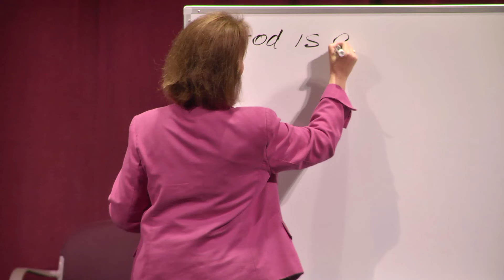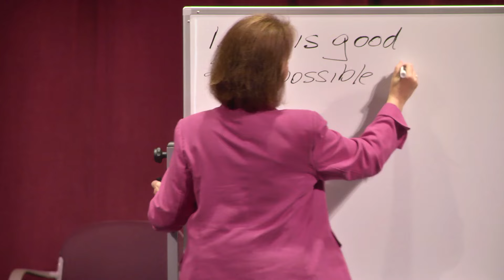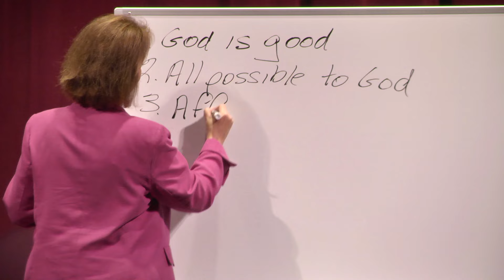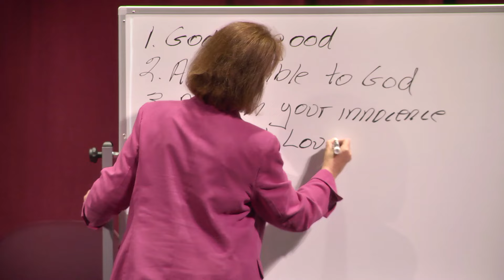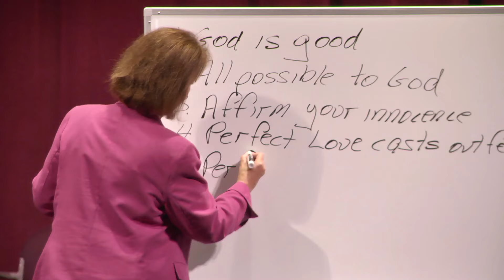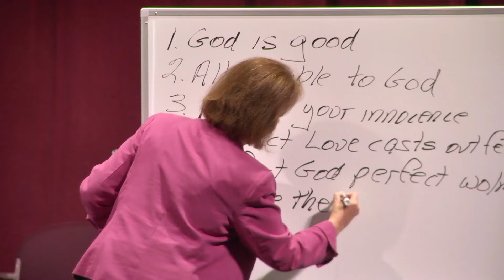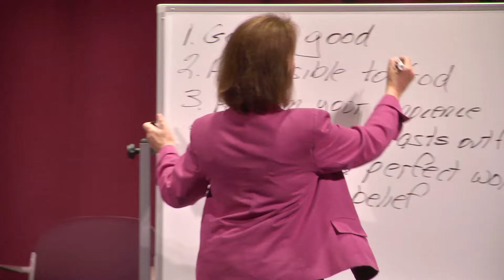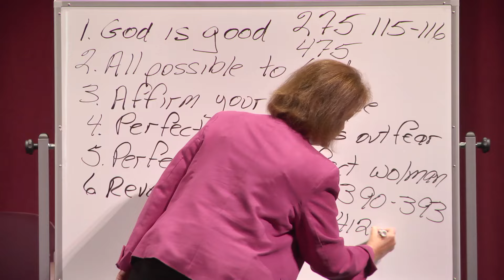Curing the incurable - Elise Moore, Speaker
Elise Moore, Speaker. This healing talk is part of a lecture event in Orange County, CA about about "Healing Through Prayer."  It's about handling fear and utilizing the law of God to heal disease.  Elise will discuss 7 laws of God that result in healing, including 5 specific ways to remove fear. Healings include rheumatoid arthritis, lump in breast, cancer, effects of a serious auto accident, anorexia, heart condition, and more. This is a comforting, gentle, compassionate, practical talk to allay the fear of patients and heal. The speaker is a practitioner and teacher of Christian Science healing.

You will find more information about healing prayer and Christian Science Churches in Southern California at PrayerThatHeals.org.